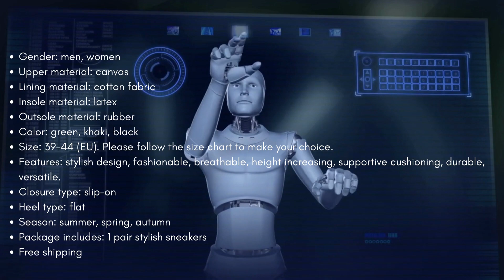Stylish Sneakers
Stylish Sneakers, designed to elevate your look while ensuring maximum comfort, making them an essential addition to your shoes collection.

These Stylish Sneakers boast a contemporary design, perfect for those who love to stay ahead in fashion trends. The clean lines, bold colorways, and eye-catching details make these sneakers a statement piece for any outfit.

Whether you're heading to the gym, running errands, or meeting friends, these sneakers will effortlessly enhance your outfit and keep you looking fashionable. Pair them with jeans, leggings, or skirts to create a chic and trendy look for any occasion.

Designed with your utmost comfort in mind, these sneakers feature padded insole, providing excellent shock absorption. Say goodbye to sore feet, even after a long day of walking.

With these Stylish Sneakers, elevate your style and stay ahead of the fashion game.

Upper material: canvas

Lining material: cotton fabric

Insole material: latex

Outsole material: rubber

Color: green, khaki, black

Size: 39-44 (EU). Please follow the size chart to make your choice.

Features: stylish design, fashionable, breathable, height increasing, supportive cushioning, durable, versatile.

Heel type: flat

Season: summer, spring, autumn
Package includes: 1 pair stylish sneakers

stylish sneakers, sneakers, trendy sneakers, fashionable sneakers, designer sneakers, fashionable shoes, trendy trainers, stylish kicks,